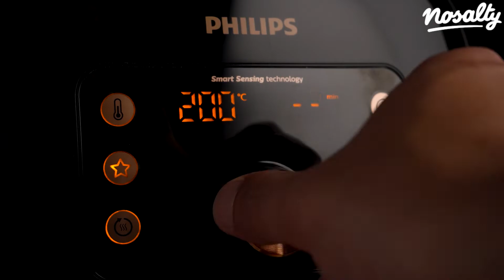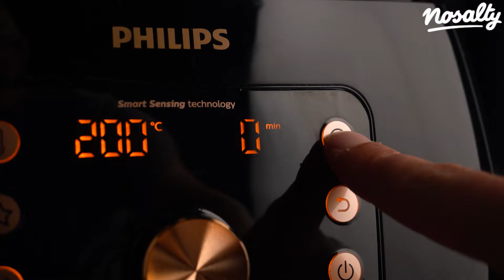Hamburger Philips Airfryerben készítve recept | Nosalty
Tökéletes hamburgert pár perc alatt otthon is elkészíthetünk. A belevalók ízlés szerint variálhatók. Egy kellemesen füstös, enyhén csípős verziót készítettünk el.